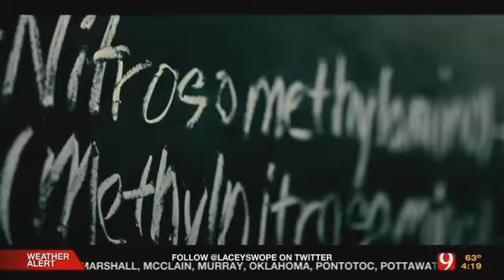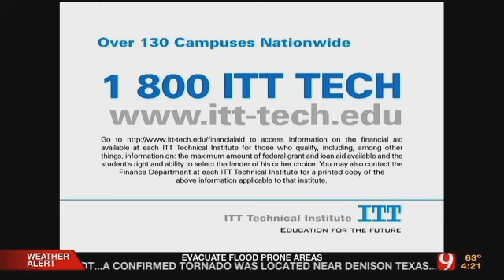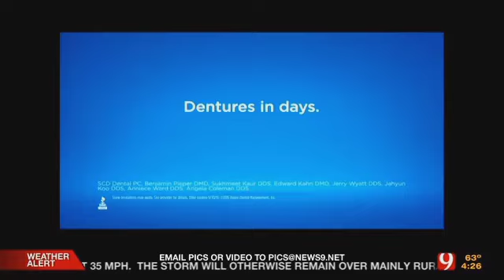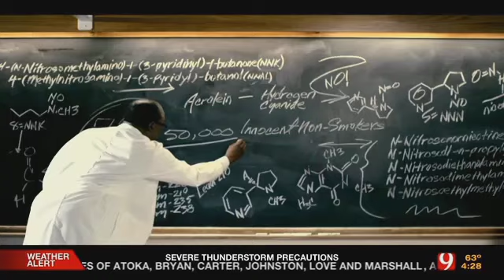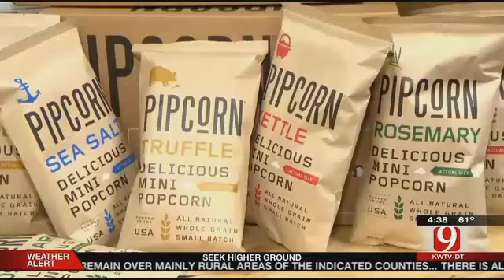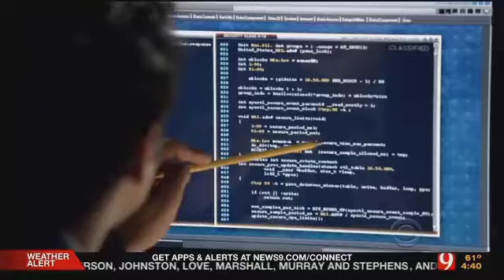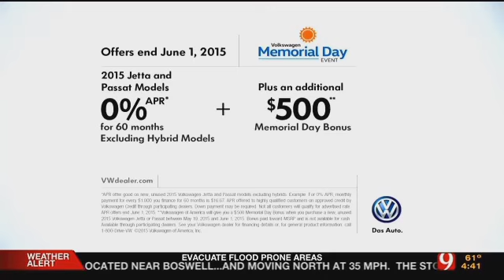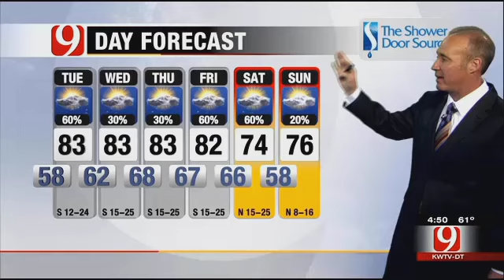High Flood Waters Leave Some Purcell Homes Covered In Mud